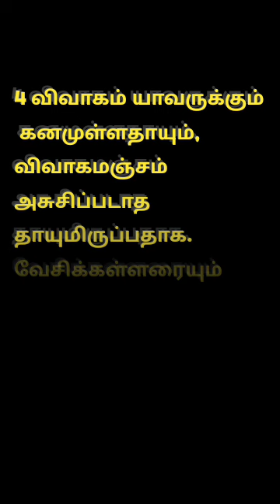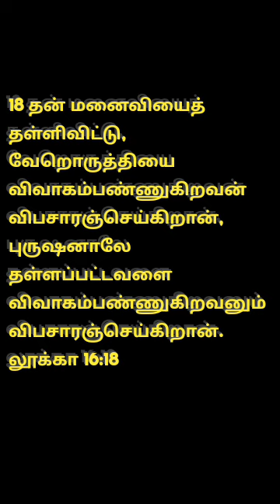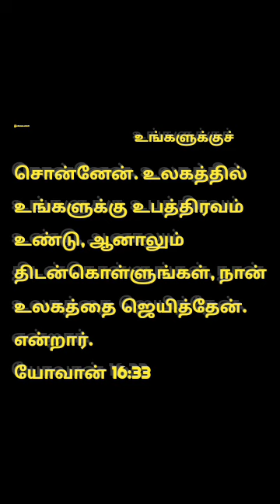Adultery பாவம் எதிர்காலத்தை கெடுத்து விடும் எச்சரிக்கையாக இருங்கள்